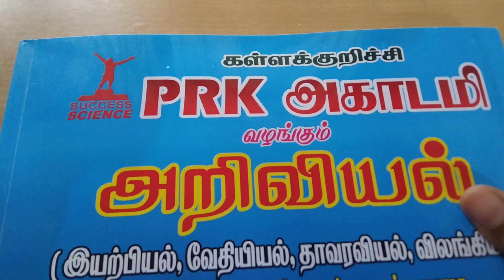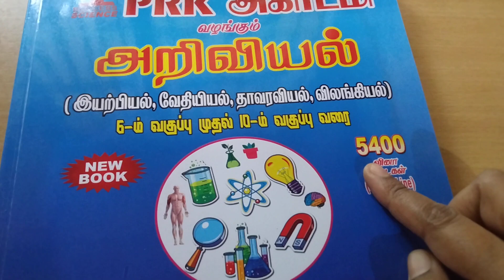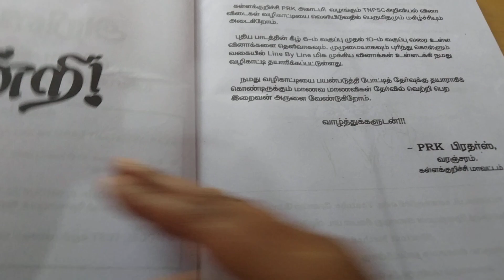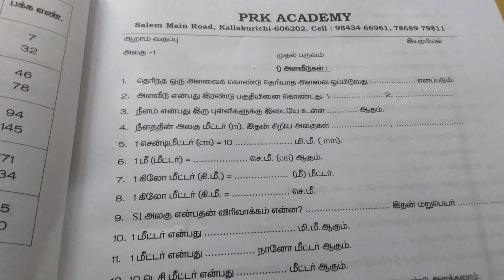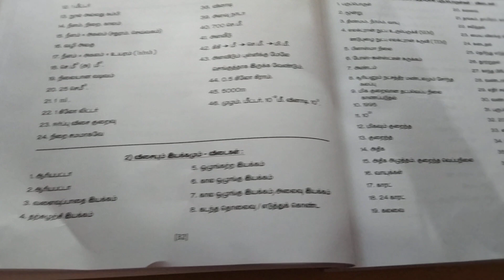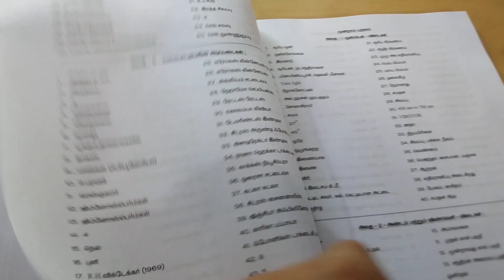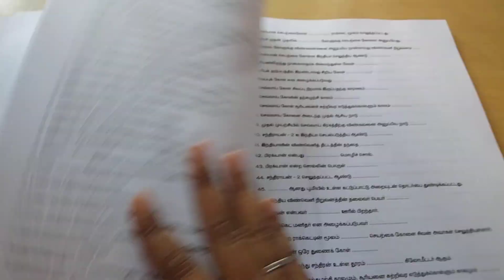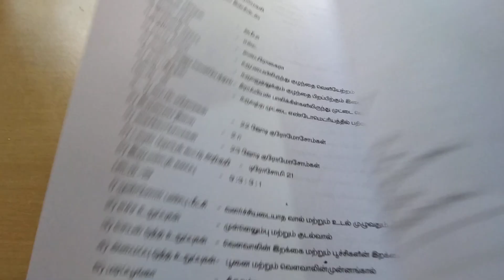PRK ACADEMY SCIENCE LINE BY LINE BOOK REVIEW 🔥 அறிவியல் படிக்க அருமையான 🎊👌 புத்தகம்/ DON'T MISS 🎉👌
💥உங்களுக்கு Super Science புத்தகம் Line By Line 5400 வினா விடைகள். வேண்டுமெனில்.
புத்தகம் Order செய்ய

தொடர்புக்கு 👇
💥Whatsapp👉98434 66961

Rs. 500(Google pay or  Phone pe - 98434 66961)
(with courier Charges include )

(500 Book Only Stock available )
Order soon👍
முதலில் order செய்பவர்கள்களுக்குமட்டும்
முன்னுரிமை வழங்கி உங்கள் முகவரிக்கு
அனுப்பி வைக்க படும்.

Telegram group for question discussion group link

Tnpsc smart work telegram channel link

1.how to prepare MATHS for tnpsc& important maths topics?

2. important SCIENCE topics?

3.how to prepare CURRENT AFFAIRS??

4.how to study TAMIL??

5.how to use YAL APP?

7. TIRUKKURAL full detail

8.free test batch

9.VV TNPSCwebsite and test details

10.100 ln study plan

up#prkacademyfulldetails
s